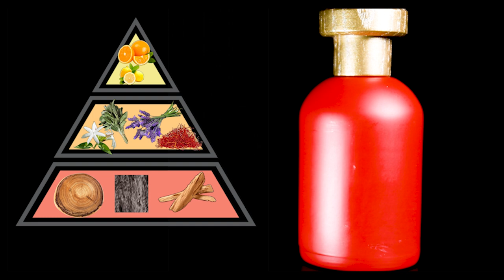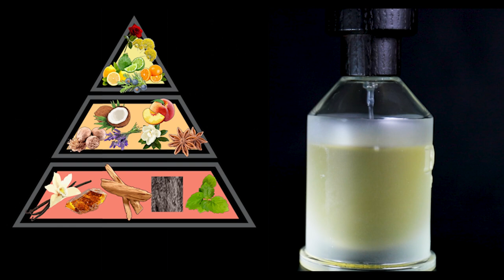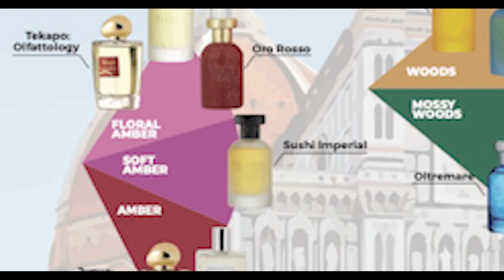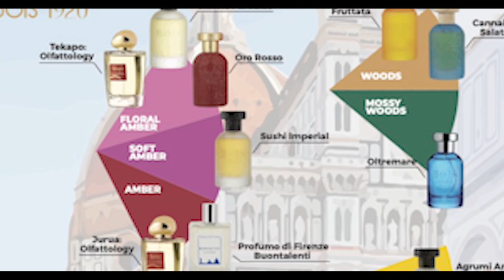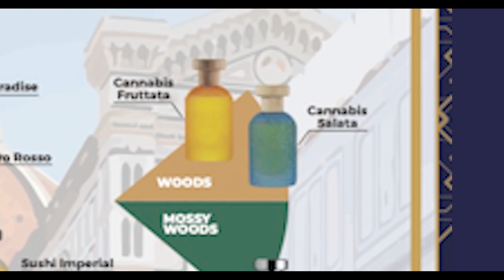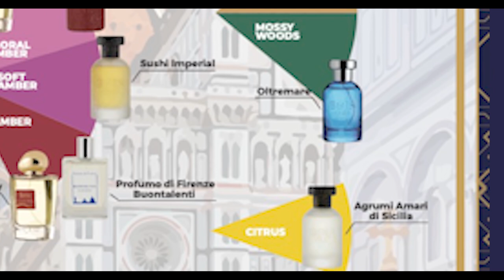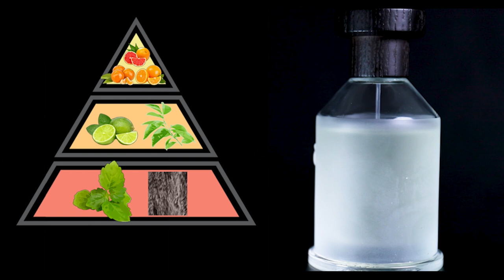AN EVENING IN FLORENCE WITH BOIS 1920 - FLORENCE, ITALY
THIS WAS AN ONLINE EVENT HELD IN ITALY AT THE HISTORIC BOIS 1920 STORE IN FLORENCE ON 11TH JUNE 2022

Kevin @KevFragranceAdventures  (from Oligarch Melbourne), along with Simone from Bois 1920 and I held a Perfume Discovery Evening in which Aussies across Australia joined us as we experienced together 10 amazing perfumes from the Bois 1920 collection of fragrance's.

Participants all had their personal perfume discovery kit that included:

00:00 - INTRO
03:55 - ORO ROSSO
07:16 - CLASSIC PARADISE
11:12 - SUSHI IMPERIAL
15:40 - CANNABIS FRUTTATA
18:40 - CANNABIS SALATA
25:20 - BUONTALENTI
30:00 - OLTREMARE
34:00 - AGRUMI AMARI DI SICILIA
38:00 - TEKAPO
41:20 - JURUA
44:31 - MAURO & FAREWELLS

With free delivery across Australia